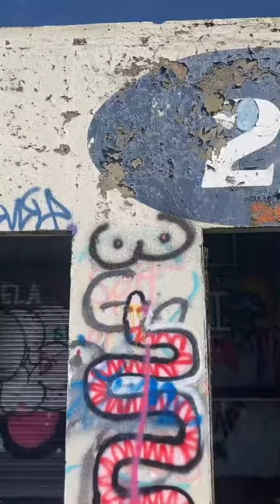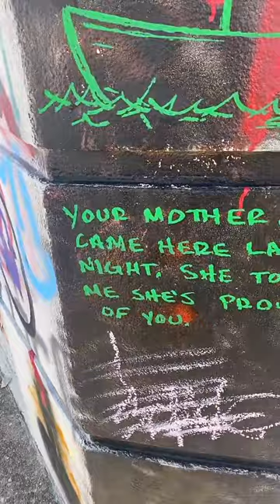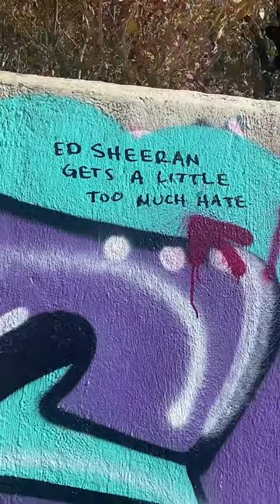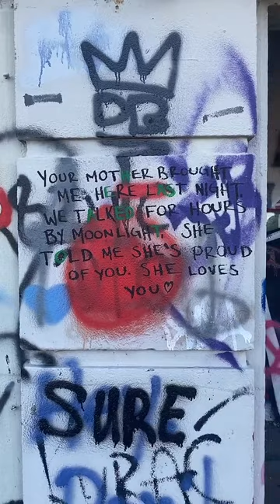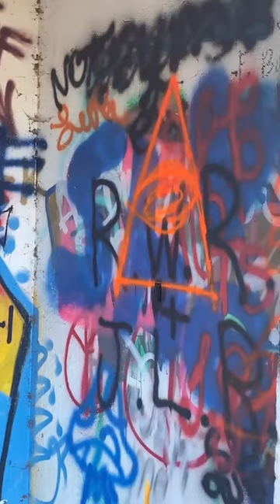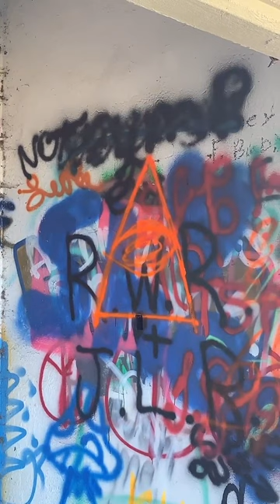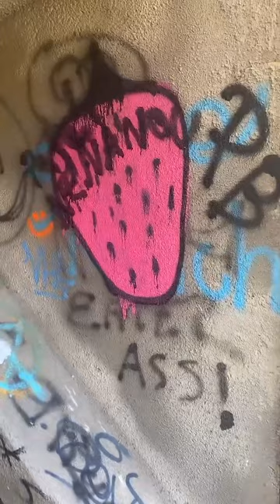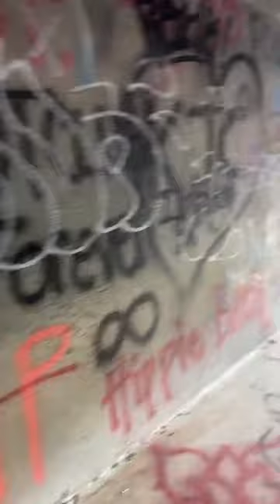Exploring Abandoned Rubber Bowl Stadium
The Rubber Bowl is an abandoned and partially demolished stadium located in Akron, Ohio, that was primarily used for American football. From its opening in 1940 until 2008, it served as the home field of the Akron Zips football team of the University of Akron prior to the opening of InfoCision Stadium–Summa Field. Throughout its history, it also hosted concerts, professional football, high school football, and other events. We explored the location over on TikTok live! This was a blast :)